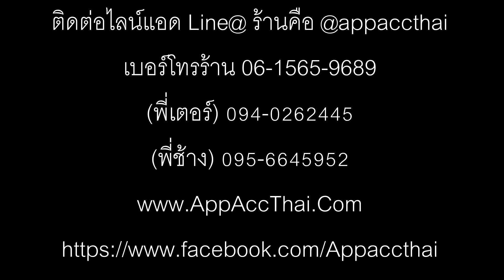รีวิว ลำโพงบลูทูธ JBL Charge 5 จาก AppAccThai.Com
🔥ลำโพงบลูทูธ JBL Charge 5 ราคา 6,990 บ. (ของแท้‼️ประกันศูนย์มหาจักร 1 ปี) พลังเสียง 40W RMS
📌 Bluetooth 5.1
📌 กำลังขับ 40W rms
📌 ลำโพง Woofer ขนาด 52x90 มม., ลำโพง Tweeter ขนาด 20 มม.
📌 ตอบสนองย่านความถี่เสียง (Frequency Response) : 60Hz-20kHz
📌 แบตเตอรี่ขนาด 7500 mAh ใช้งานได้ 20 ชั่วโมง (ระดับความดัง 50%)
📌 มีช่อง USB สำหรับชาร์จไฟ (Power Bank)
📌 มาตราฐานกันน้ำระดับ IPX67
📌 แบตเตอรี่ 10,000 mAh ใช้งานได้ 8 ชั่วโมง (ระดับความดัง 70%)
📌รองรับการใช้งานผ่าน JBL Portable APP
📌รองรับการเชื่อมต่อ JBL PartyBoots
📌 ลำโพงขนาด 223 x 96.5 x 94 มม.